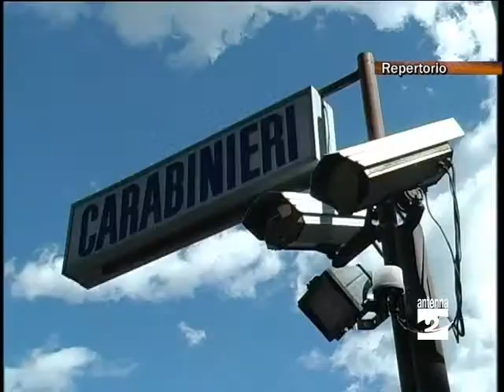Ruba cassaforte subito arrestato Antenna 2 TV 14092012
I carabinieri del nostro territorio hanno ottenuto ieri (giovedì 13 settembre 2012) un altro importante risultato. Questa volta sul fronte dei furti in appartamento.